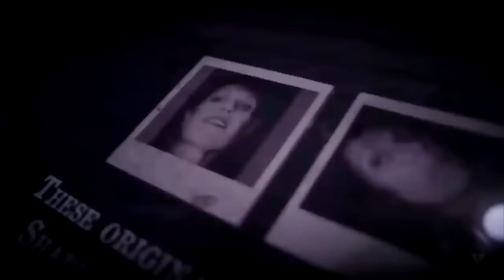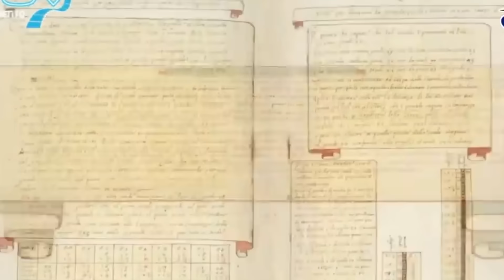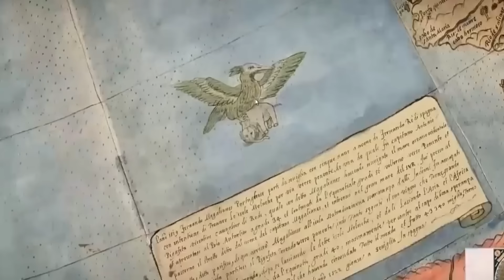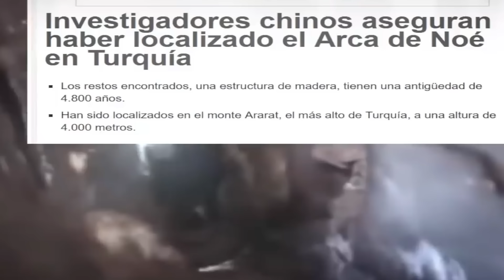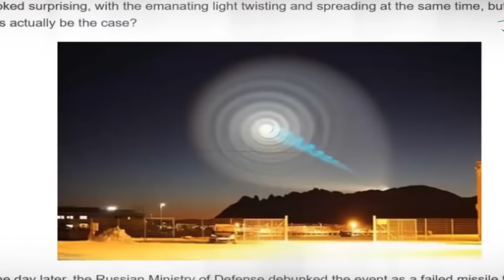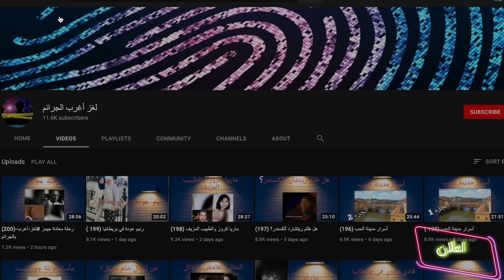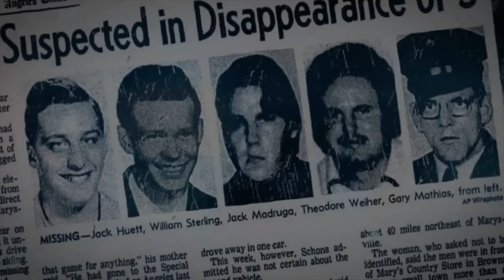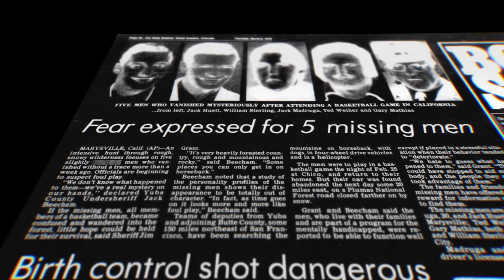خريطه مونتي الغريبه 😳🗺️ | ممر دياتلوف الامريكي 🔍🌪️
🦚 684,443 🦚

القصه لها فيلم اسمه
The rituals 🪄

ارسال مواضيعكم واقتراحاتكم ارجو كتابه عنوان الايميل
مثال : قصص المتابعين , او للنظريات ...إلخ
🌟ايميل القناه🌟

مشترك جديد ؟
حياك انا لمى واسمي الحركي ليمو
كنت معلمه انجليزي ٦ سنين بمدرسه عالميه بجده
وقناتي تختلف عن اي قناه من ناحيه ان اعاملها معامله المدونه اي شي احبه ويشدني احطه فيها واشاركه الناس
ومجال الرعب والكريبي باستا والقضايا موووووودي
المجاغه والتصنع وشوفه النفس مو في قاموسي
انا بنت بطبيعتي اتعامل، وصريحه لكن مو وقحه الا على بعض العينات الي تستاهل من الاخر
ف حياكم القناه مركازكم يعني في الصالون الجلسه مو في قناتي🥂
احب اشارك متابعيني كل شي  احبه
اعرفني كويس وتابع فيديوهاتي عشان تعرفني اكتر 💕

 :✨💜 قناة صديقتي وتوأمي اروى
     @أضواء الحياة
قناه احمد النمر  💙⭐️:
    @احمد النمر Ahmed Alnamer I
قناه احمد النمر للالعاب Gaming لمحبين الـ 🎮
    @النمر جي Alnamer G I